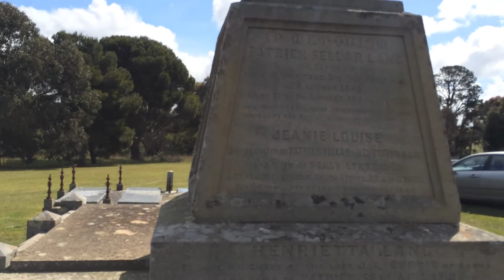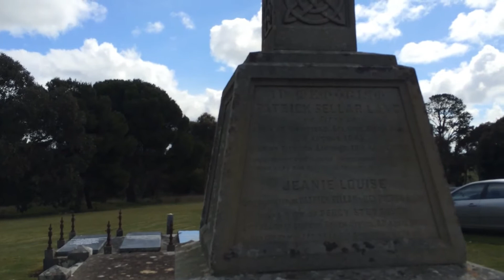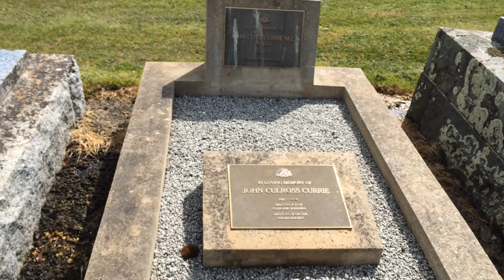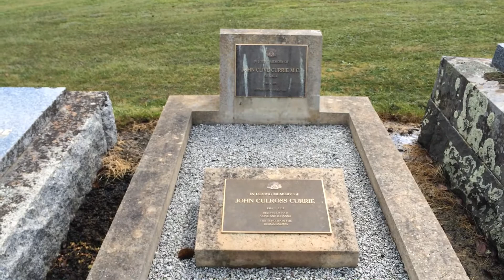Lismore Cemetery. Vic.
Country cruising is Ab-Fab. Where ever we go we always manage to spot a "cemetery road".. and this one is as well maintained as a pro golf course!